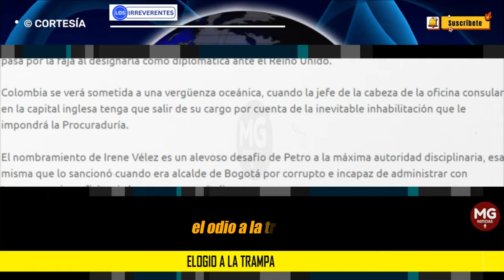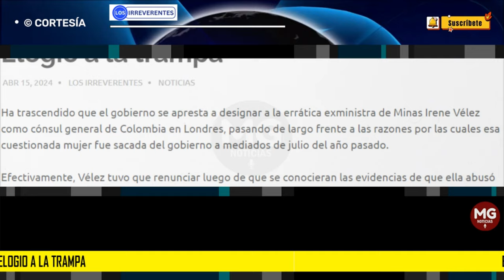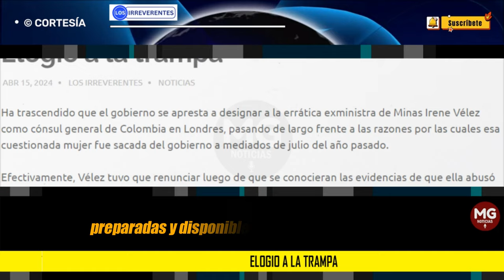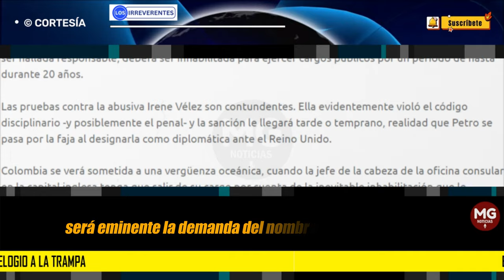ELOGIO A LA TRAMPA || LA CONSÚL INDIGNA 🔴 Editorial Los Irreverentes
Ha trascendido que el gobierno se apresta a designar a la errática exministra de Minas Irene Vélez como cónsul general de Colombia en Londres, pasando de largo frente a las razones por las cuales esa cuestionada mujer fue sacada del gobierno a mediados de julio del año pasado.